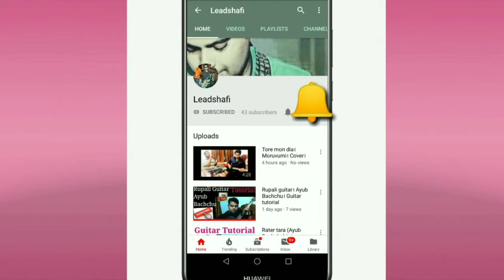Ghum Vanga Shohore | Guitar Lesson | Intro, Solo & Chords | LRB | Ayub Bachchu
Leadshafi & Friends